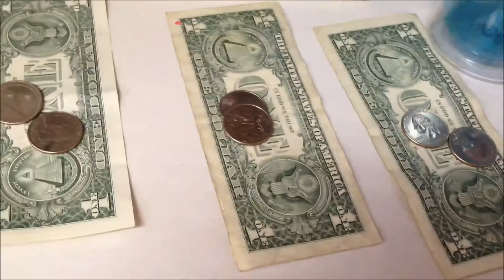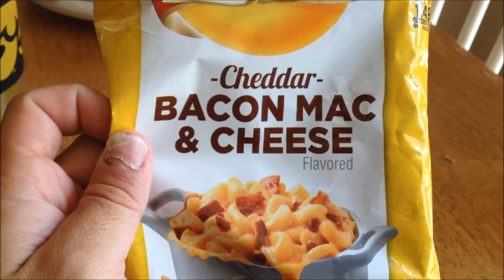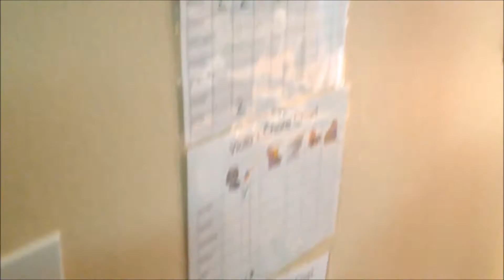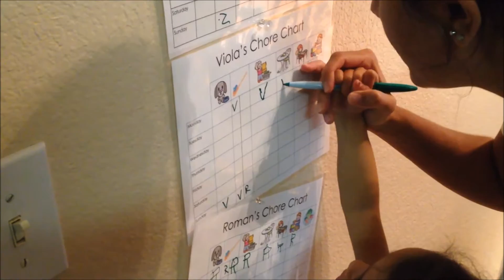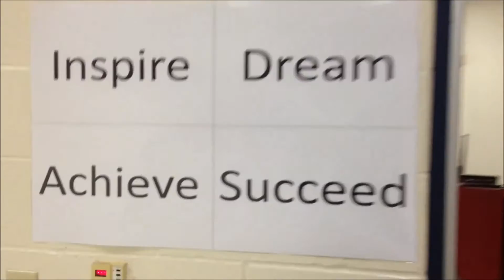Pirillo Family Vlog 069 - Teacher Prep